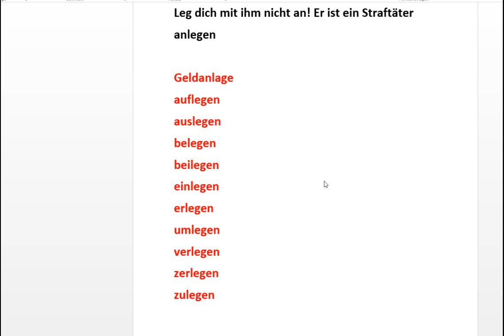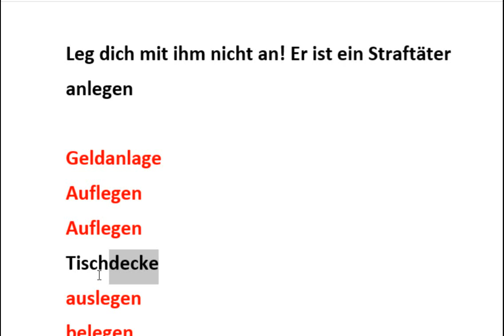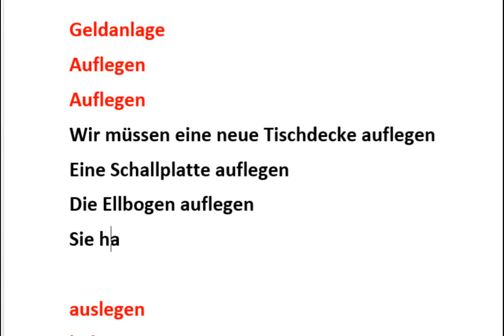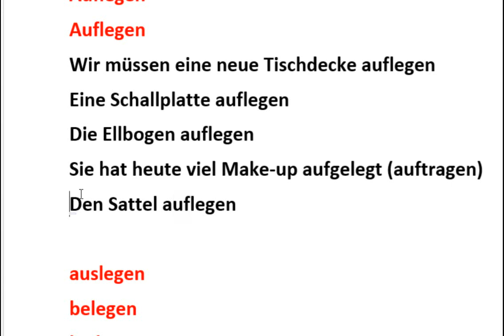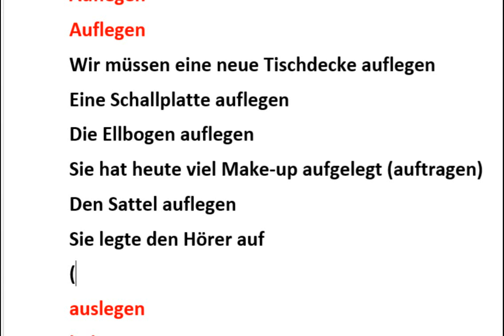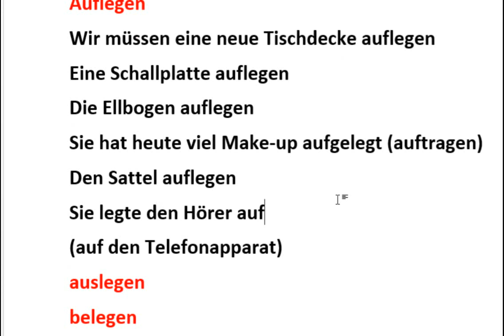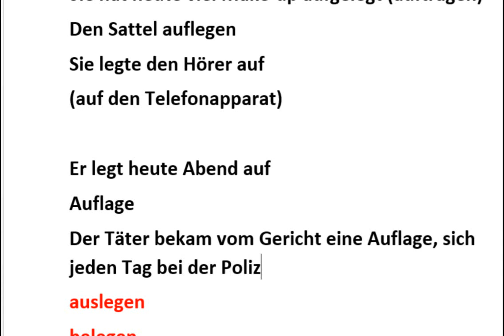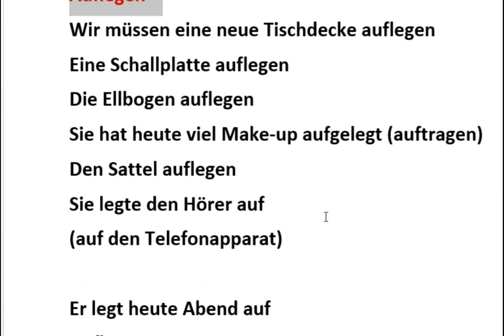5D legen (legen, auflegen)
لینکهای مستقیم درسهای ما در سایت یا یوتیوب برای دسترسی‌ سریع

لینکهای مستقیم
انگلیسی با اشکان
آلمانی‌ از صفر تا پیشرفته در سایت

سری کامل و به ترتیب پرکاربردترین واژگان آلمانی‌
آموزش فارسی برای آلمانی‌ زبانها

وب سایت
دروس نامه‌نگاری امتحانات آلمانی‌
دروس درک مطلب امتحانات آلمانی‌